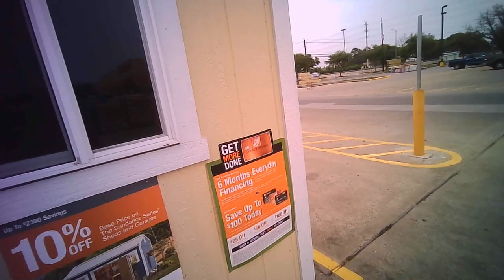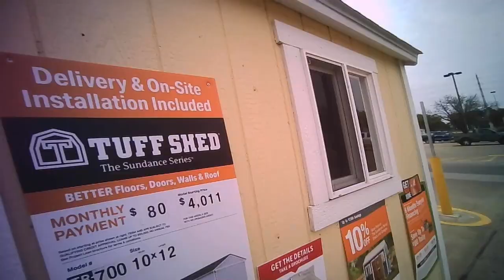Searching for a building to convert into an Accessory Dwelling Unit (ADU) from HOME DEPOT!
I decided to take time out of my weekend to go shopping for a building to convert into a mancave or she-shed (aka Accessory Dwelling Units or ADUs) from HOME DEPOT in Harris County, Texas!

ADUs are often used for multigenerational living, such as a living quarter for a mother-in-law or an adult child.

Before purchasing an ADU, factors such as costs, property value, available cash on hand, HOAs, local zoning regulations and financing options should be taken into consideration.

ADUs, such as in-law suites and rental units, can boost a property's income, value and marketability, but might require significant renovations and adherence to building codes.

The cost of an ADU can range widely depending on the type, size, location and the materials used to build it.

FIY:
The buildings in this video are a bit smaller than what I am looking to buy or lease, so I will continue my search for an ADU that is the right fit for me!